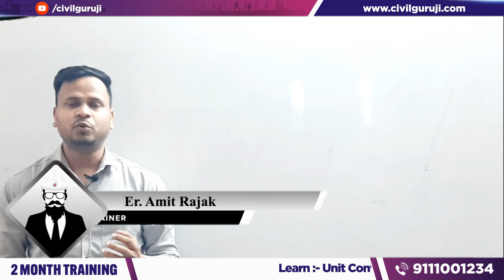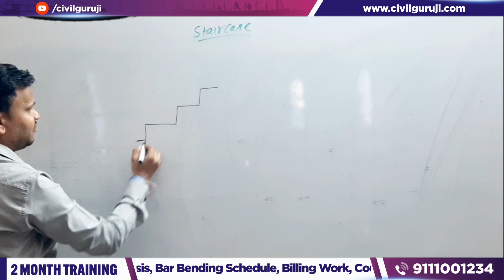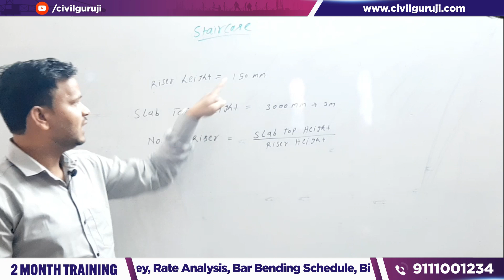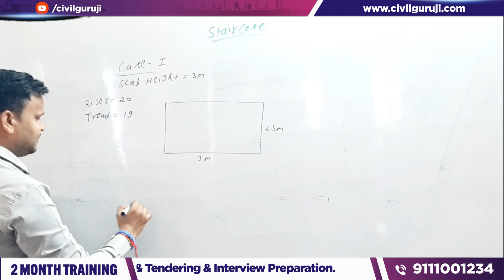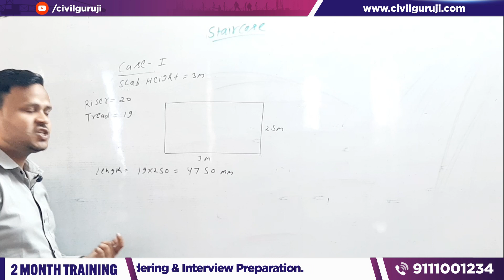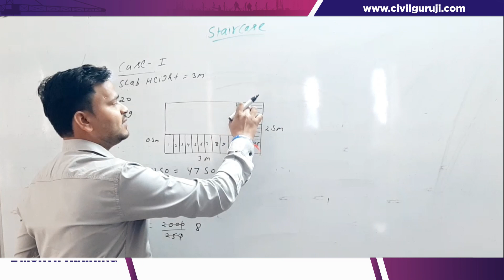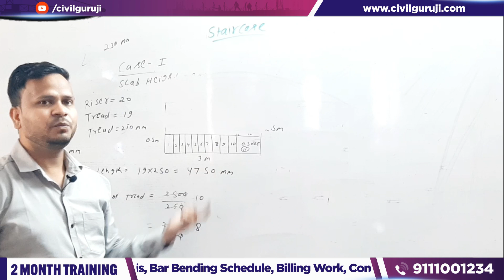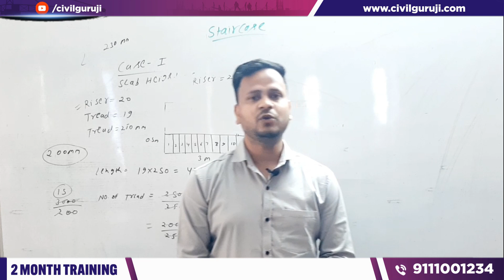How To Design Staircase |कौनसा staircase(सीढ़ी ) बनाये | civil guruji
🏡 Welcome to our comprehensive guide on creating the perfect staircase design for your dream home. Your staircase is not just a functional element; it's a canvas for architectural beauty and an essential part of your home's aesthetics. In this video, we'll take you on a journey through the world of staircase design, offering a treasure trove of ideas and inspiration.

🌟 In this video, we will cover:

Trendsetting staircase designs that blend form and function seamlessly.
Exploring a spectrum of materials, from traditional wood to contemporary stainless steel.
Crafting a harmonious color palette that complements your home's interior.
Tips for ensuring the safety and practicality of your staircase design.
Budget-friendly options without compromising on style.
Showcasing real-life examples of stunning staircase installations.
Our goal is to empower you with the knowledge and inspiration you need to make your staircase not just a functional necessity but a statement piece that enhances the overall ambiance of your home.

Join us in this journey to unlock the elegance of staircase design and make your dream home even more extraordinary!

Regenerate